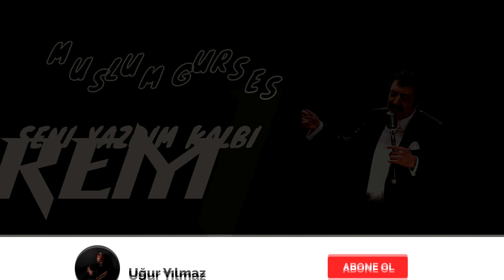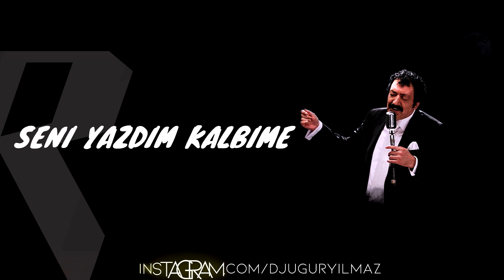DJ Mozzarella - Seni Yazdım Kalbime